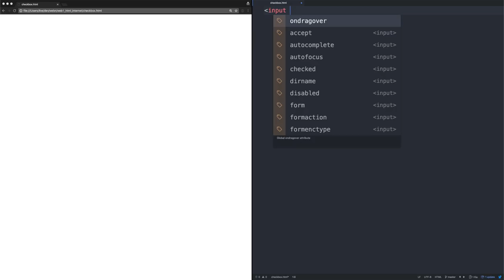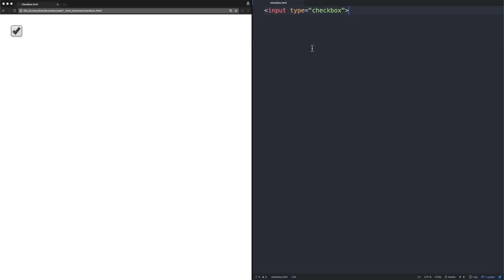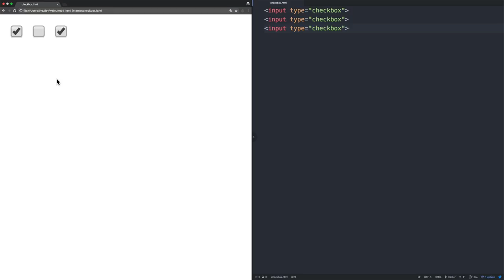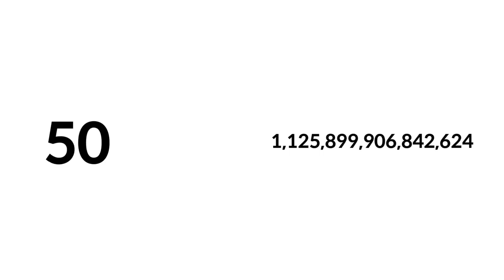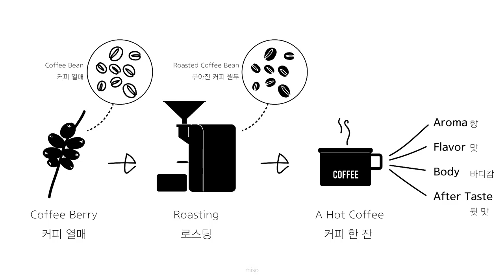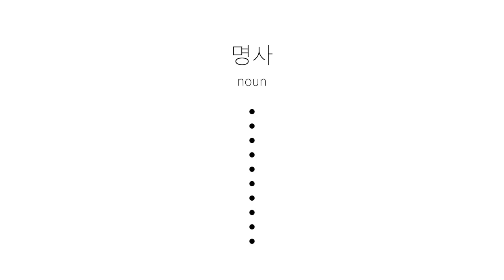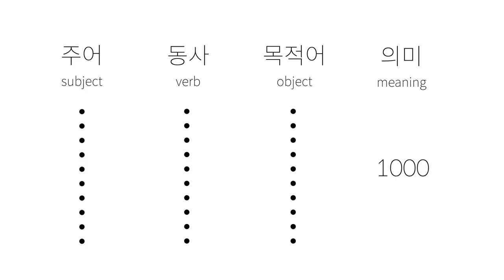WEB1 - 21. 수업을 마치며 2/3